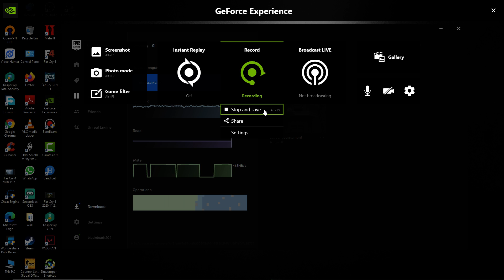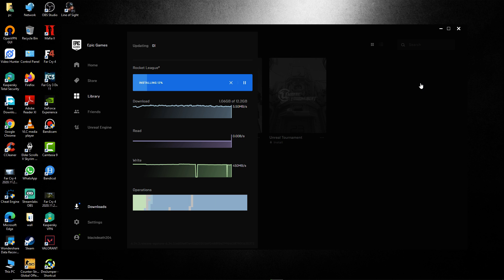Downloading 1GB Of Game WIth 50 Mbps DSL Broadband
Download 1GB Of Game WIth DSL Broadband ( Speed is 50 Mbps )